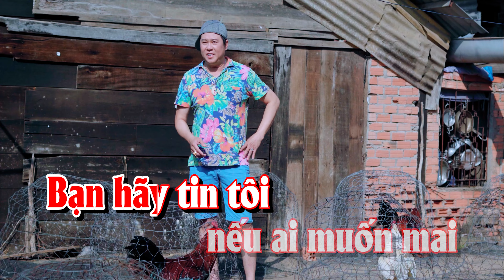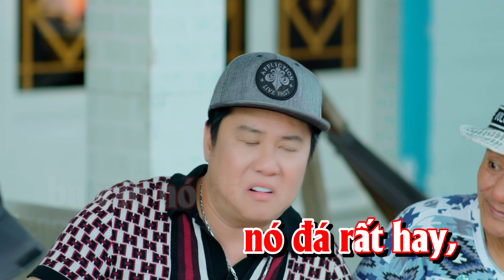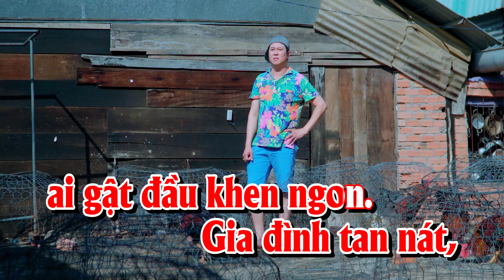KARAOKE MÊ GÀ BỎ VỢ TONE NỮ - CHÂU NHẬT LONG || Beat Chuẩn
☆ Kênh chính thức của Châu Nhật Long ☆
© Bản quyền thuộc về Châu Nhật Long Official & TÌNH Media